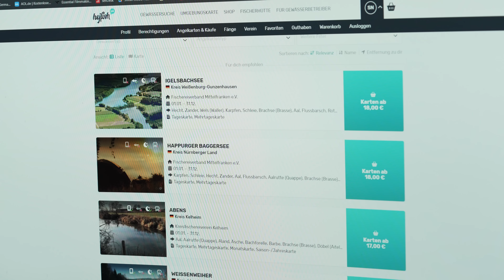LAC DU DER - Angeln auf 4800 Hektar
Mit seinen 48km², bzw. 4800Hektar, ist der Lac Du Der der größte künstlich angelegte See in Frankreich. Der See existiert seit 1974 und ist als riesiger Wasserspeicher unentbehrlich, denn er kontrolliert den Wasserstand der Marne und verhindert damit Hochwasser und Überschwemmungen.  Seitdem in den 90er Jahren bekannt wurde, dass die Karpfen im Lac du Der überdurchschnittlich groß sind, wurde der See, der nur ca 3 Stunden Autofahrt von dem deutsch-französischem Grenzübergang Saarbrücken entfernt liegt, zu einem beliebten Ziel von deutschen Großfischjägern.
In diesem Video kannst du von Olaf Barz und Patrick Gorißen  lernen, wie du an solch gigantischen Seen zum Erfolg kommst.